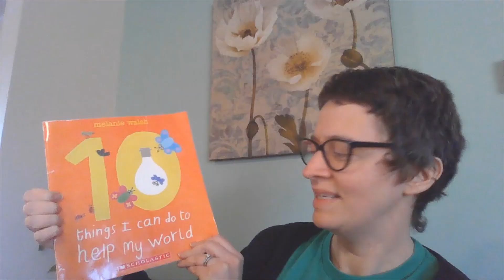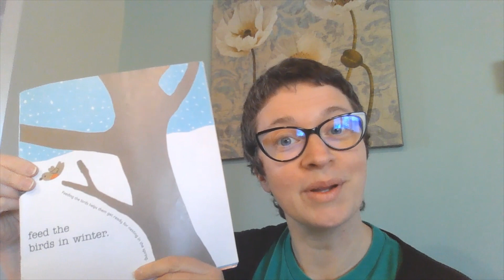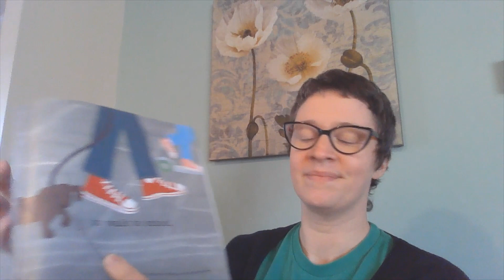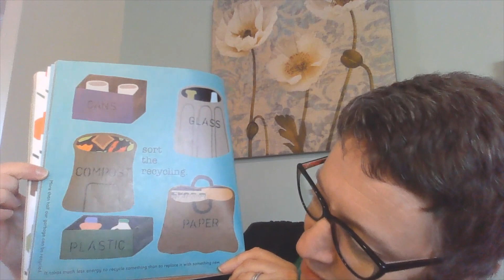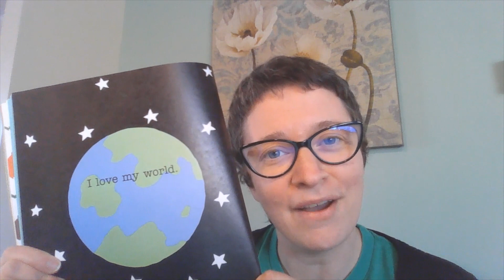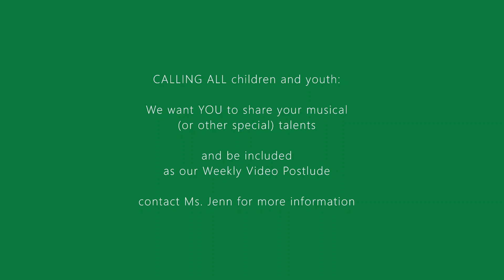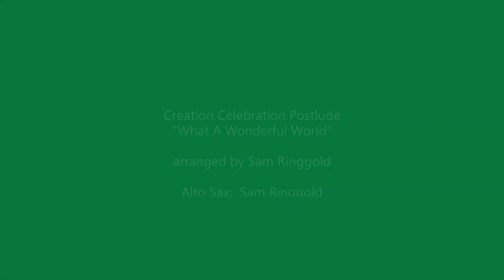Creation Celebration Family Message and Postlude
Ms Jenn shares a message about resilience and the Scholastic book 10 Things I Can Do To Help My World by Melanie Walsh @scholastic
Postlude is What a Wonderful World arranged by Sam Ringgold and performed by Sam, Izaac, and Lainey Ringgold